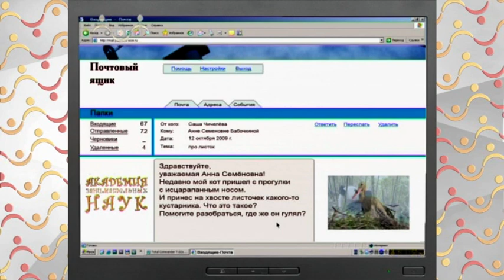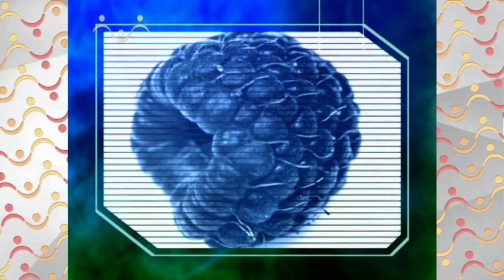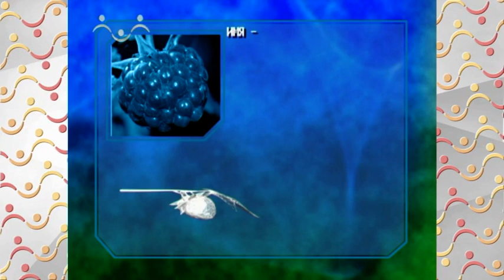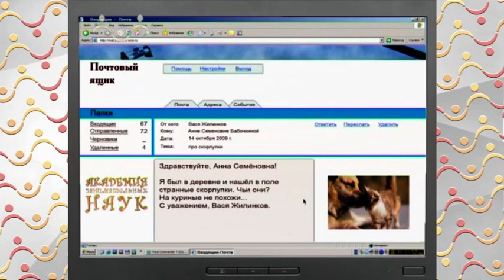АЗН Биология. Птица перепел